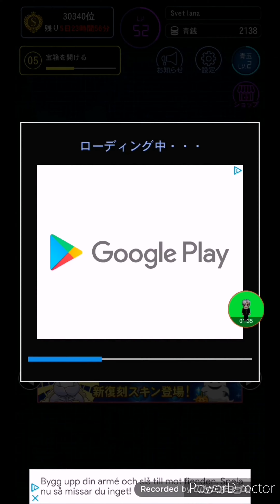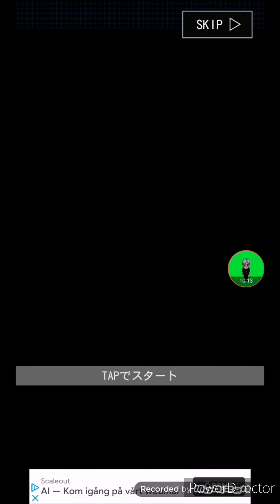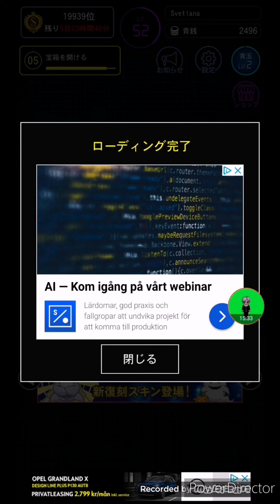Ao Oni online [helloween to day]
Svenska: Hej alla tid att helloween i dag yay så han hittar Oni woif men det nya zoo hud ändå se dig nästa gång